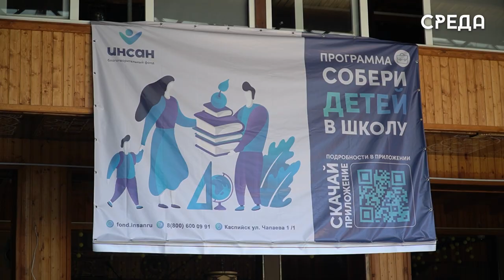Мероприятие «Собери детей в школу» прошло для детей участников СВО и подопечных БФ «Инсан»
23 августа в каспийском ресторане «Бриз» для детей участников СВО, которые оказались в трудной жизненной ситуации и подопечных благотворительного фонда «Инсан» прошел праздник «Собери детей в школу».

Организаторами мероприятия являются благотворительный фонд «Инсан» про поддержке председателя совета имамов Каспийска Мурада Исмаилова, городской администрации, партии «Единая Россия» и Общественной палаты региона. Присутствовал на встрече и депутат Народного собрания Дагестана Марат Алияров.